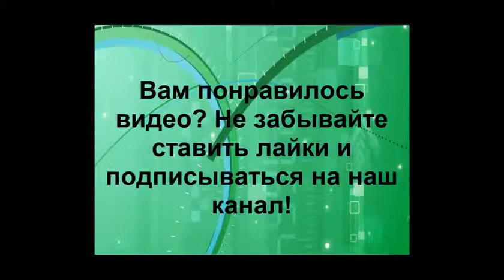Дети танцуют Танец малышей Выступление в детсаду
Дети таланты. Смешные видео. Лучшие приколы. Приколы с животными. Юмор. Развивающие мультфильмы. Английский для детей. Babies. Got talent. Smile.Face.Voice.Funny.Humor. Fails. Aliexpress!  Самые выгодные цены!